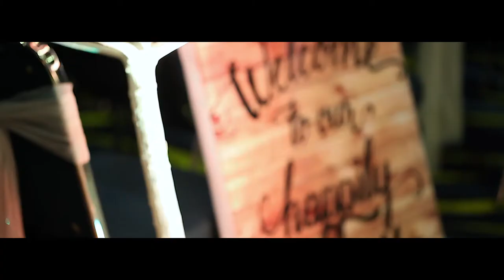Same Day Edit: Steven and Delycia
By pocket films for Porcupine Photography